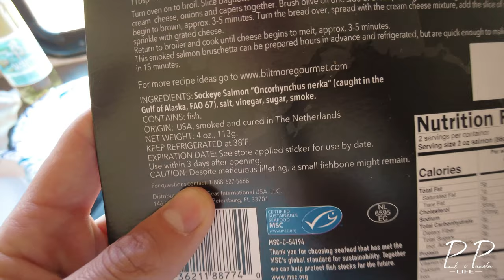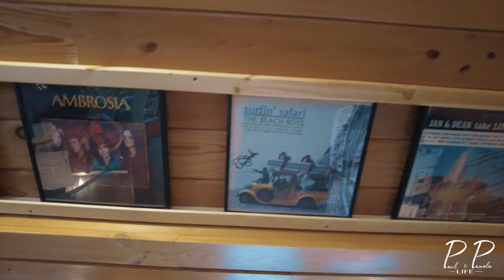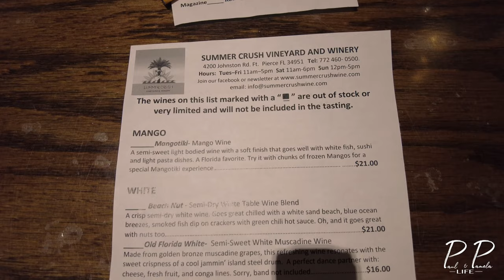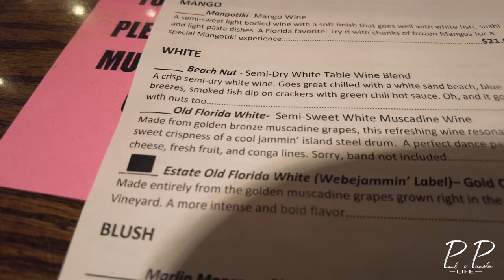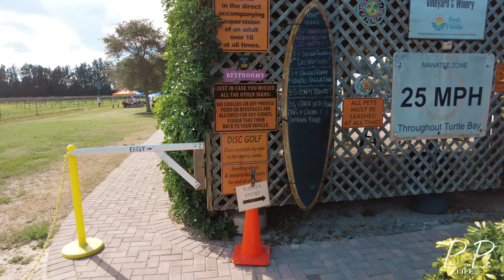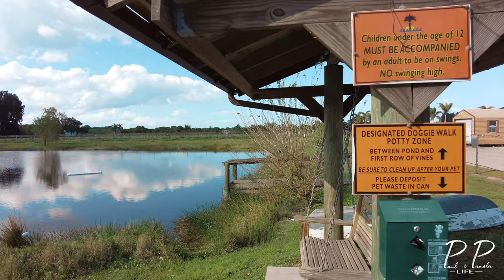RV Roaming to Summer Crush Winery for Sun, Wine, Music and Good Times! 🚐🍷 S3:E9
JOIN OUR WANDERLUST! TRAVEL FARTHER SERIES 3!

 This time we travel to the largest Harvest Host in Florida, Summer Crush Winery. A popular destination for wine enthusiasts and travelers alike. Located in a picturesque setting, it offers a unique RV experience. This winery is not just a place, but an experience that beckons travelers to immerse themselves in the essence of summer. Join us as we embark on a virtual exploration of this haven, where Florida wines, live concerts, and a tranquil ambiance converge to create an unforgettable retreat for the senses. From the clinking of glasses to the rumble of the bands, let's discover the magic that makes Summer Crush Winery an escape for those seeking the perfect blend of RV relaxation and adventure.

• RELAX along with Paul & Pamela and the dogs as they travel throughout the East Coast of America. Come experience what it's like to travel around in an RV and tour some exciting cities, state parks, beaches and much more!  Join the Travel farther series "Wanderlust"

Lots of great RV camping areas that will give you some inspiration!

After purchasing a new Class C RV Pamela and I (and the Dogs) had some serious travel plans.( If you missed the previous videos make sure to check them out!)

All Aerials were taken under the Part 107 license and required waivers

:::::Our 2022 KIT for Filmmaking, Photography & Vlogs:::::
CAMERA Sony A7iii
DRONE Mavic 3 pro :
DRONE for work
ND filters and wide angle lens Osmo Pocket
Main Vlog Camera
Rhode video micro Mic
FAVORITE SD CARDS

Dérive:
Definition: A spontaneous journey where the traveler lets the spirit of the landscape and architecture move them.